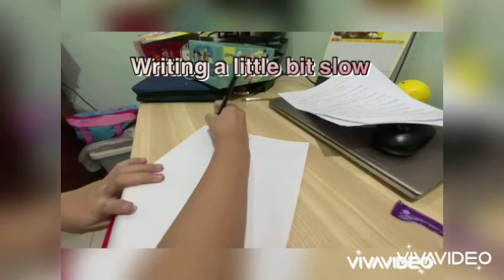5 Life Hacks Part 1